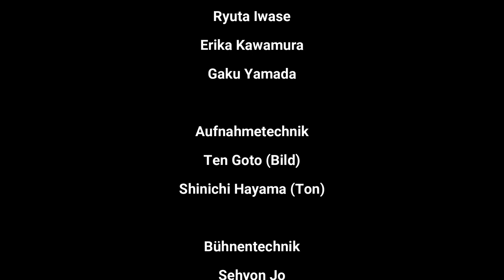Yasuko Yamaguchi: Wurzeln (2010)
Yasuko Yamaguchi: Wurzeln (2010) für Hichiriki, Violoncello, Schlagzeug und Klavier
Hichiriki: Hitomi Nakamura / Violoncello: Aki Kitajima / Schlagzeug: Mizuki Aita / Klavier: Erika Kawamura / Leitung: Masakazu Natsuda
Live-Aufnahme am 12. Dezember 2022 im Suginami Kokaido, Tokio

山口 恭子 作曲：根（2010）
篳篥：中村 仁美／チェロ：北嶋 愛季／打楽器：會田 瑞樹／ピアノ：川村 恵里佳／指揮：夏田 昌和
2022年12月12日　東京・杉並公会堂 小ホール